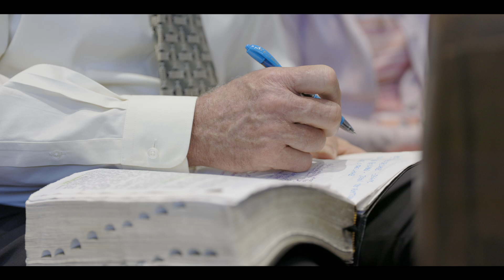Temple Terrace Church Of Christ Welcome Video